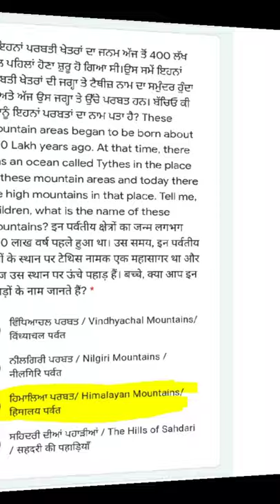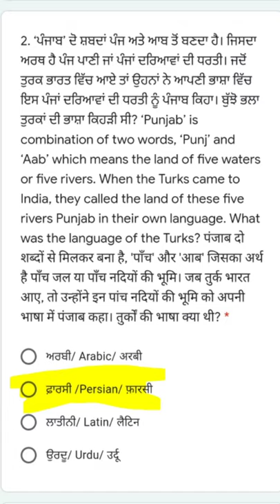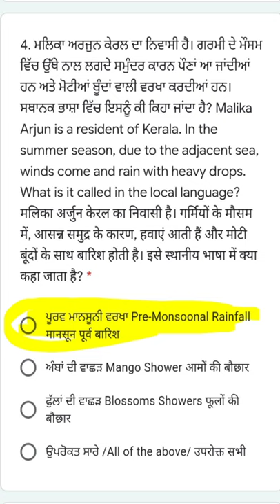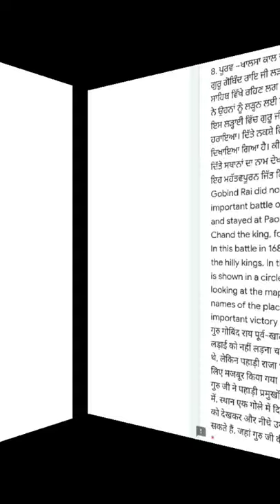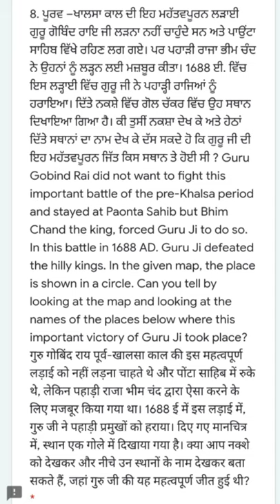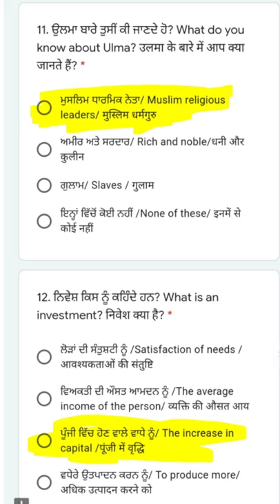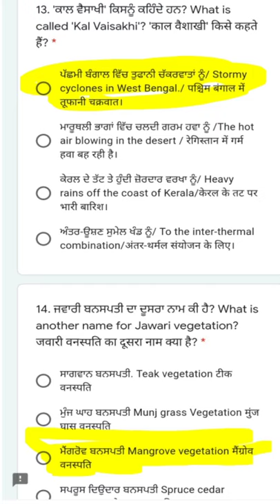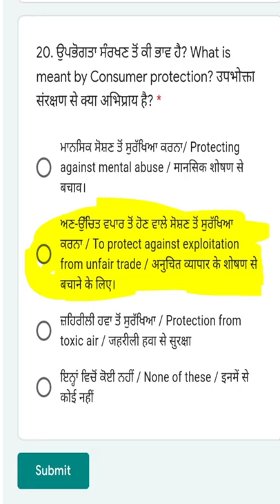SOCIAL SCIENCE PAS TEST CLASS XTH 23.09.20